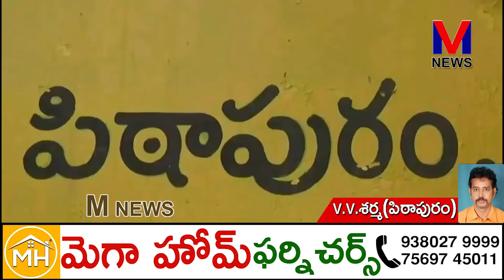పిఠాపురంలో TDP నేతలు చేస్తున్న దీక్షా శిబిరం వద్ద YCP కార్యకర్తలు టపాసులు కాల్చిటం ||M NEWS TELUGU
గత 20 రోజులుగా శాంతియుతంగా నిరాహారదీక్షలు చేసుకుంటున్న తమపై ఎమ్మెల్యే దొరబాబు తన అనుచరులతో పోలీసుల సమక్షంలోనే తమ దీక్షాశిబిరంపై దీపావళి టపాసులు,బాంబులు వేయించాడని, రౌడీలు, గూండాల్లాగా వ్యవహరించిన ఎమ్మెల్యే,అతని అనుచరులపై వెంటనే కేసులు నమోదు చేయాలని,తమ పార్టీ అధికారంలోకి వచ్చాక ఎవ్వరినీ విడిచి పెట్టబోమని టీడీపీ రాష్ట్ర అధికార ప్రతినిధి,పిఠాపురం మాజీ ఎమ్మెల్యే ఎస్.వీ.ఎస్.ఎన్.వర్మ హెచ్చరించారు.||M NEWS TELUGU